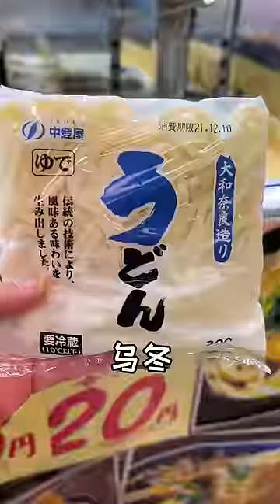😂日本人松本一個月只花1万日幣？！